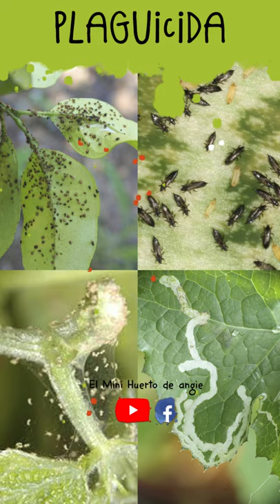👉Así se ven los pulgones en las plantas El Mini Huerto de Angie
Aquí te dejo el link del video del plaguicida casero contra varias plagas: